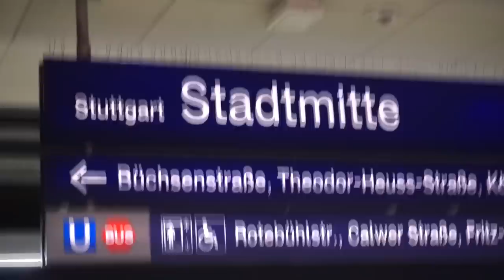Schönheits-OP für uns beide?😱 Mone braucht mal wieder eure Hilfe... | kobexmone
Briefe und Pakete an:
Onlinetitans (KobexMone)
Kantstraße 23
71229 Leonberg

Impressum:
Onlinetitans (KobexMone)
Kantstraße 23
71229 Leonberg